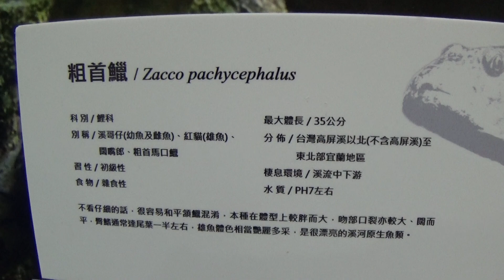粗首鱲 Zacco pachycephalus-水族-動物.